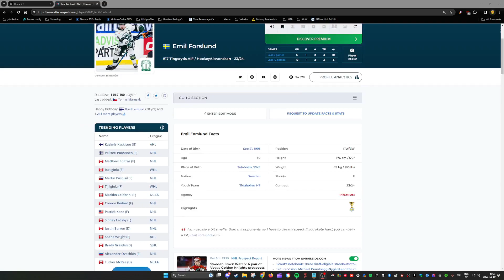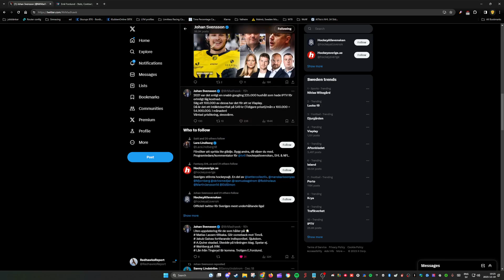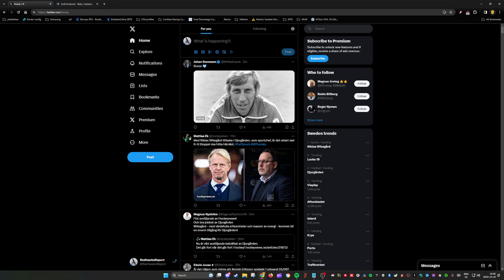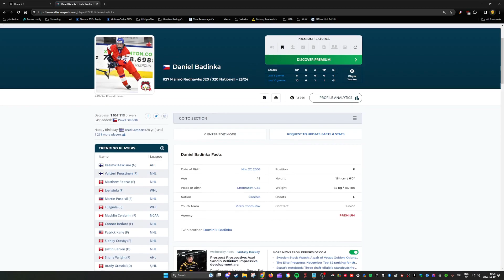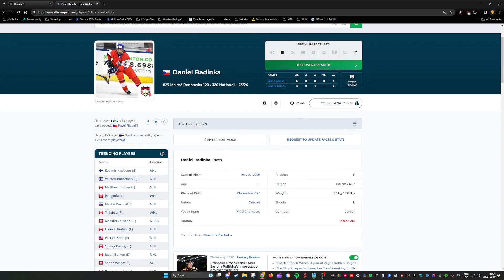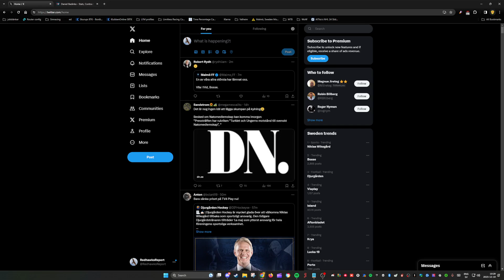News of the day - 2nd international break is over! | 2023-12-19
Injury reports, Loanee from Tingsryd AIF and more!